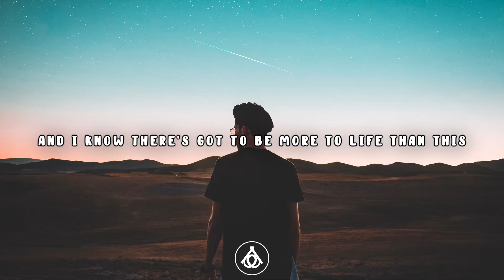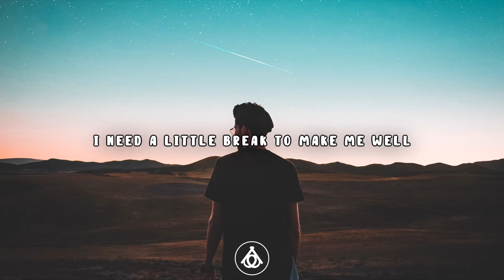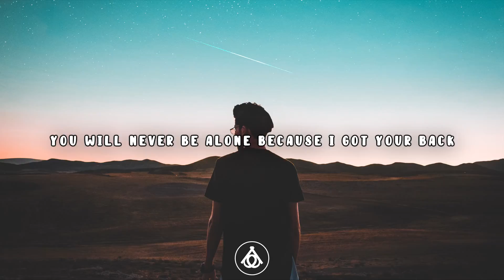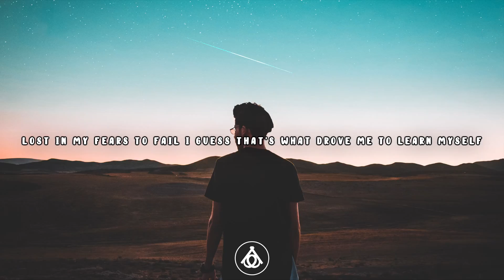WHATEVER WE ARE - MORE THAN THIS (Lyrics)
🎤🎤🎤Lyrics :
[Chorus - Ian]
Everybody’s chasing somebody or something
But lately, I don’t really know what it is
Cause I’ve been lost in valleys and climbed mountains
And I know there’s got to be more to life than this
There’s gotta be more than this

[Verse 1 - Ian]
Do you feel lost when you wake up on your own
Do you feel like a nomad with no place that you can call home
Don’t you get tired of being all alone
Adrift with no plans eyes wide open for somewhere to go
Time keeps moving forward I keep stumbling backwards
Oh, What you waiting for
Why do I feel guilty when I’m feeling happy
Oh, I need something more

[Verse 2 - Joey]
I'm on my knees
Every single day there's something else
But I'm trying to be okay and find myself
This ain't my week
I need a little break to make me well
There's gotta be more to life to tell
I know you feel fucked in the head
Every single thought makes you wanna stay in bed
Every roadblock makes you wanna turn back
But I would rather fail than face my past
You will never be alone because I got your back
Play this song when you feel sad
Play this song when you feel down
Because there more to life than that

[Bridge - Trippz]
I know I gotta push harder
Tryna reshape the ways the world taught us
Stuck in my brain change I never bother
Hit a road block it's push or be forgotten
Lost in my fears to fail I guess that's what drove me to learn myself
What happens when all that you chase is great
Well a story that I'll be too proud to tell